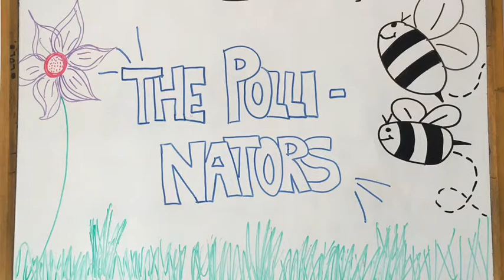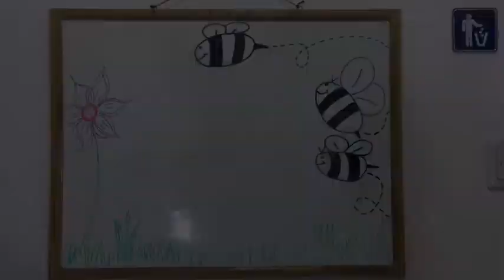FOCUS PROJECT: THE POLLINATORS